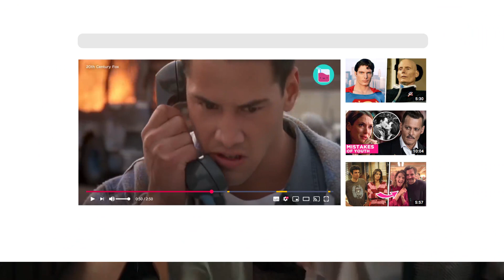Queen’s Gambit: Here Is Why You Didn’t Recognise The Cast | Rumour Juice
There is nothing worse than seeing a face that you know you recognize but you juuuust can't seem to place it. You know you've seen this cast before, but where? Well, that's we're here for Juicers. We have all the answeres to your questions about The Queen's Gambit cast and why their faces seem to famiar. So why look anywhere else when we're right here for you?